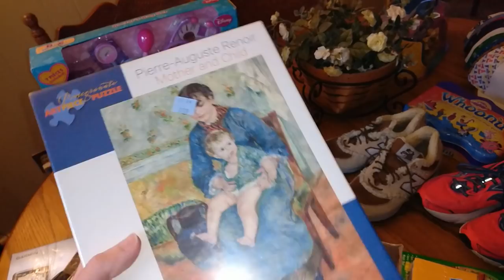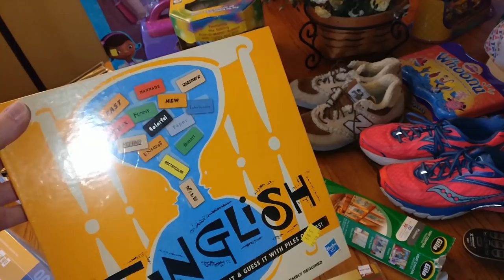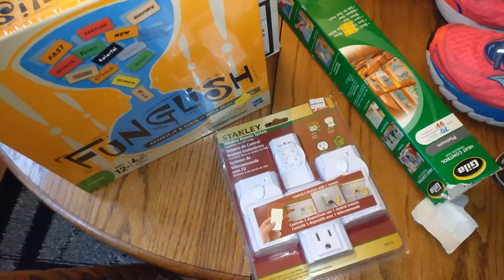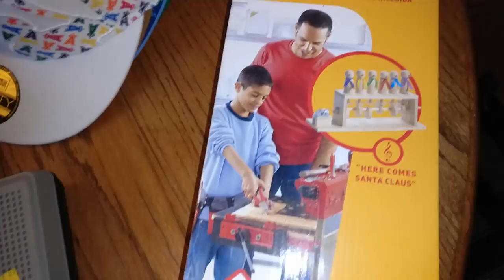A Very Profitable Haul to Sell on eBay and Amazon - Lot of Hats to Flip